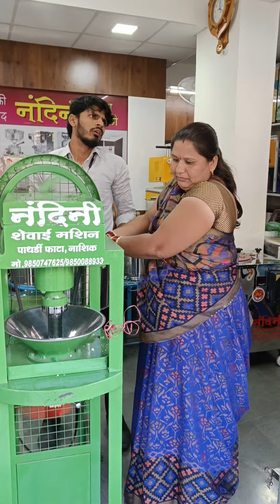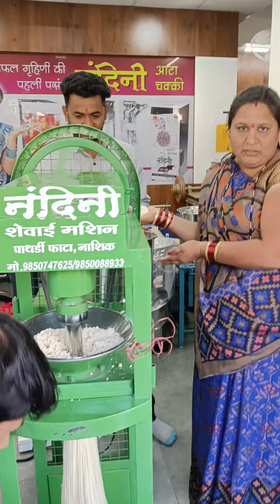Shewai making machine for vaijapour, Sambhaji nagar customer view. business shewai 9011768883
Shewai making machine for Loni, vaijapour, Aurangabad castmer view.